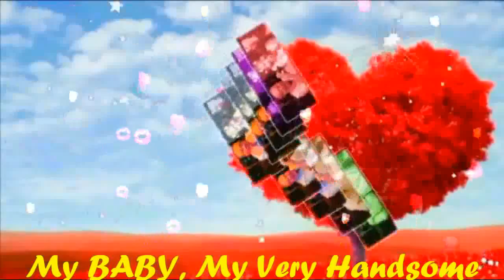DEVOTED TO YOU MY BABY,MY VERY HANDSOME HUSBAND ,DR.BARRY! LOVEUMORE MABUHAY!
Devoted To YouMy BABY,My Love,My Darling,My Cowboy,My Sweet,Caring And Loving Very Handsome Husband,DR.BARRY SORENSON! Darlin' You Can Count On Me...Till The Sun Dries Up The Sea...Until Then I'll Always Be Devoted To...I'll Be Your's Through Endless Time... I'll Adore Your Charms Sublime...Guess By Now You Know That I'm Devoted To You...Mahal Ko! I'll Never Hurt You...I'll Never Lie...I'll Never Be Untrue...I'll Never Give You Reason To Cry...I'd Be Unhappy If You Were Blue...Through The Years My Love Will Grow...Like A River It Will Flow...It Can't Die Because I'm So Devoted To You...Mahal Ko! I'll Never Hurt You,I'll Never Lie,I'll Never Be Untrue...I'll Never Give You Reason To Cry...I'd Be Unhappy If You Were Blue...Through The Years My Love Will Grow...Like A River It Will Flow. It Can't Die Because I'm So Devoted To You...My BABY,My Love,My Darling,My Cowboy,My Sweet,Caring And Loving Very Handsome Husband,DR.BARRY SORENSON! I Care And Love So Very Much Till The End Of time! You Are My Very Special Love Of My Life,My One And Only,My Power,My Light,My Man,My Prince,My King,My Everything,My Whole Life...My WORLD Of Happiness! I Love You...From The Bottom Of My Heart! My Love Grows Strong Deeper And Deeper For You Mahal Ko! I Love You Too...With Every Beat Of My Heart,Every Breath I Take,Every Move I Make,I Love You Too...More Than Words Can Say...Mahal Ko! I Love You More And More... MABUHAY!